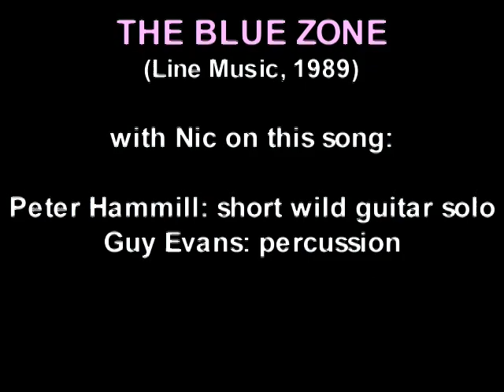OCEAN BLUE (extract) by Nic Potter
Ocean Blue by Nic Potter from the Cd "The Blue Zone".